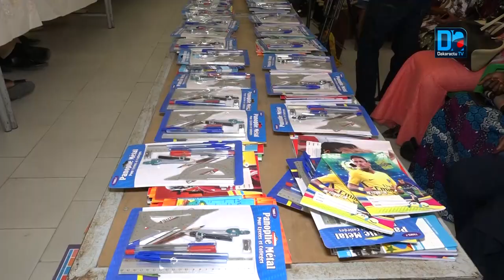"Si le Président vous choisi parmi ...Vous devez retourner a la base"